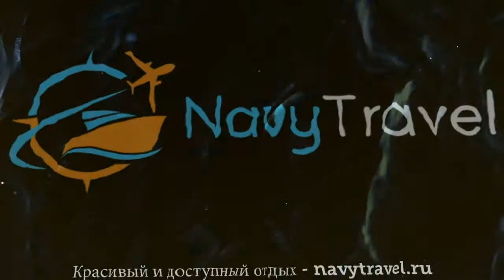PARK CLUB EUROPE 3* Испания Тенерифе обзор – отель ПАРК КЛАБ ЮРОП 3* Тенерифе видео обзор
Хотите отдохнуть и ищете туры, Испания – отличное место для отдыха. Посмотрите видео «PARK CLUB EUROPE 3* Испания Тенерифе обзор – отель ПАРК КЛАБ ЮРОП 3* Тенерифе видео обзор» и поймите подходит ли Вам отель ПАРК КЛАБ ЮРОП 3* Тенерифе, который Вы можете забронировать по ссылке
Так же отель PARK CLUB EUROPE 3* иногда называют гостиница PARK CLUB EUROPE 3* Испания или гостиница ПАРК КЛАБ ЮРОП 3* Тенерифе.
Какие услуги в PARK CLUB EUROPE 3* Испания Тенерифе бесплатны, а за какие необходимо платить отдельно.
В каком году был построен отель ПАРК КЛАБ ЮРОП 3* Тенерифе, производилась ли реконструкция или ремонт и в каком году.